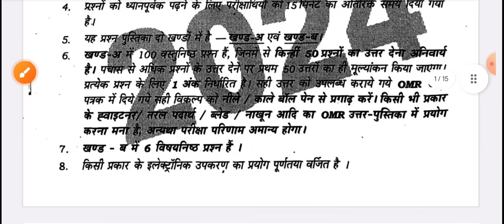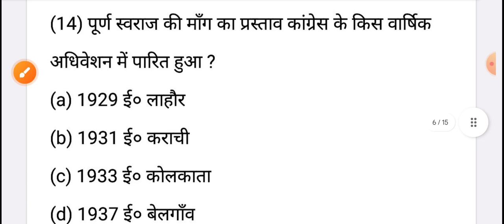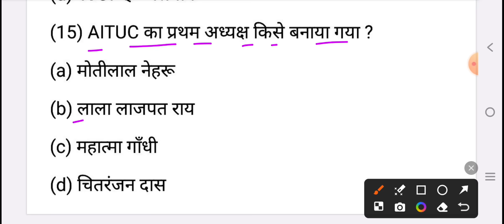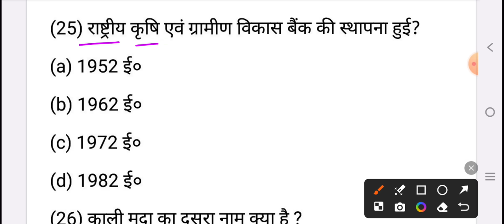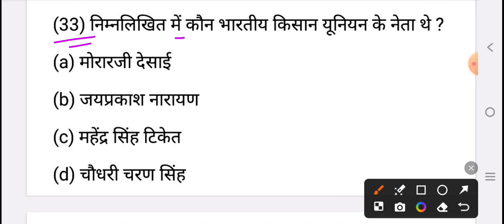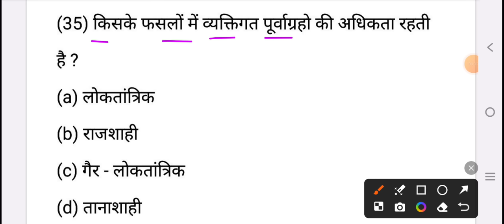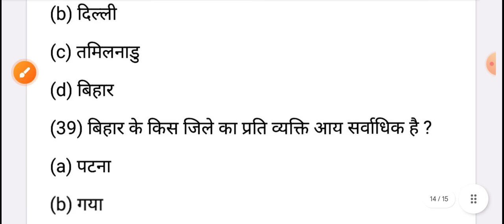class 10th social science viral objective 2024 | 19 February 10th social science question paper 2024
Bihar board 10th social science question paper 2024
class 10th social science question paper 2024
class 10th social science viral objective 2024
class 10th social science viral subjective 2024
19 February 10th social science viral question 2024
19 February class 10 social science question paper 2024
19 February 10th social science viral objective 2024
19 February class 10 social science vvi subjective 2024
class 10th social science first sitting objective 2024
class 10th social science 1st sitting objective question 2024
class 10th social science first sitting question paper 2024
10th social science first sitting question paper 19 February 2024
10th social science question paper 19 February 2024
class 10 social science question paper 19 February 2024 first sitting
class 10 social science subjective question 19 February 2024
class 10 first sitting social science question paper 2024
class 10th social science viral subjective question 2024
19 February 10th social science ka question paper 2024
19 February 10th social science objective 2024
19 February 10th social science subjective 2024